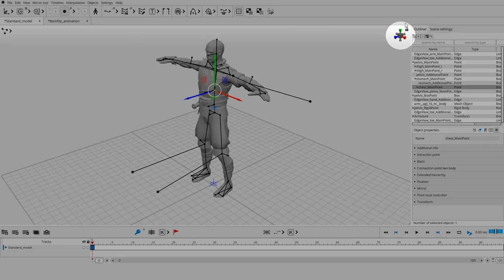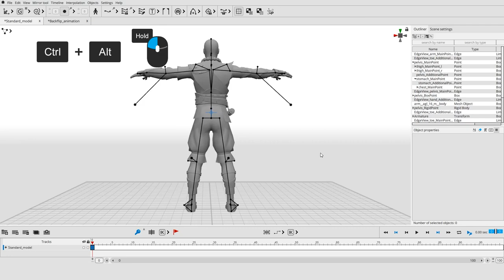Cascadeur Tutorial - Camera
In this video you'll learn to work with camera